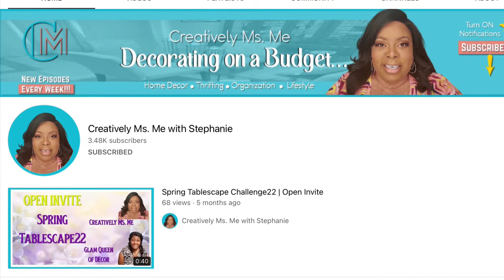fallfireplace22 | FALL FIREPLACE COLLAB 22 | Neutral Vibes | Using what I HAD decorating | PPL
I am participating in an open collaboration hosted by two wonderful content creators here on YouTube. Their information is below:

The challenge was to create your fall fireplace decor with one twist, use at least one leaf. For me however, the bigger challenge was to use what I already owned while sticking with my current homes neutral vibe.

I found 3 neutral pumpkins in my stash, located my colorful leaf branches, and started styling. Listen I am not a fan of orange, so when you see it in my home, I inserted it in my decor for my mother.  The colored leaves and florals in my large ginger jar where just enough color to say, “EARLY FALL Y’ALL,” while the green (garland) is still prevalent.

I love lights so inserting them in my decor is always an option.  Once I turned on the fireplace for a few minutes (just a few it was 90 degrees today), the orange glow helps to intensify the fall vibes in the floral arrangement.

The lights on the mantel and the glow of the fireplace make me want to grab a throw and a cup of Chamomile vanilla hot tea. It is something about the fall season that makes me slow down and breathe a little slower and deeper. In just two more weeks, fall will officially be here!

I will do probably complete 1-2 more fireplace styling before Thanksgiving and of course I will share them here on the channel.

Thanks again for stopping by and please come again soon!
So, make sure your notification bells are set, so you will be alerted to the wonderful transformations, all season long. You have to come back to see what I am up to here on the Johnson Ranch.

Welcome to all of my NEW SUBSCRIBERS--thank you so much for joining the family. I want you to feel like family over here on the Johnson Ranch. So, welcome every Tuesday and Friday at 6p.m. to drop on by for another inspirational and motivational video. Sometimes the video will be a chit-chat because I want to update you on my life and to make sure you all are well also.

Please get in the habit of checking my COMMUNITY TAB as well so we can engage there in between videos.

I know your time is valuable and the time you spend today here at the Johnson Ranch I want to be worth the visit. So, enjoy the video and I look forward to seeing you on the next one!

NEW HERE- WELCOME!

***Please don't forget to:
That really helps my channel out and prompts YOUTUBE to share my video with MORE PEOPLE!

Videos uploaded on Tuesday and Friday at 6p.m. EST with a few extra videos as well.

CHECK OUT SOME OTHER GREAT VIDEOS